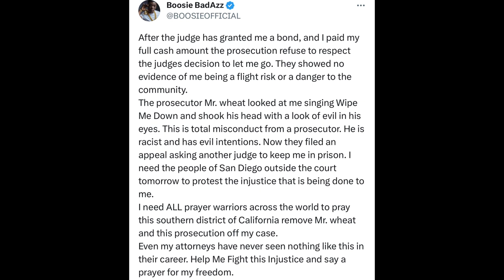Boosie BEGS FOR HELP FIGHTING Against Prosecutors Trying To Keep Him In PRISON (URGENT)